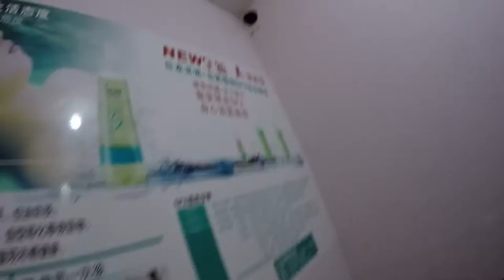Парикмахерская в Китае, Гуанчжоу. Как можно подстричься без знания языка.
Стоимость стрижки + массаж 45 юаней.